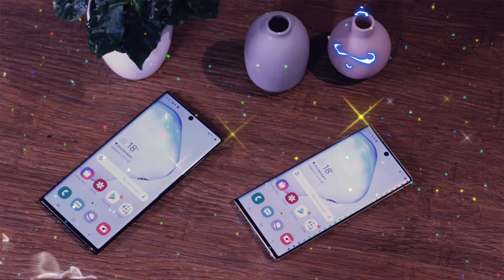Ali Baba Bass Ringtone | Adem Ferello | New ringtone | Trending RinGtoNe 2021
ringtone_app-download
a_ringtone_download _pagalworld
ringtonebgm
ringtone b r ambedkar
ringtone chahie
ringtone_sk
t_ringtone bgm download
t ringtones free for mobile
t ringtone song
t ringtone free mp3 download
t ringtones for android
t ringtones zedge
ringtone_uthaiye na

nnel